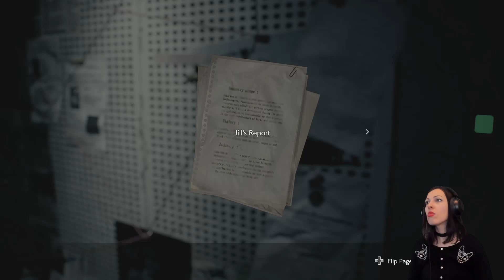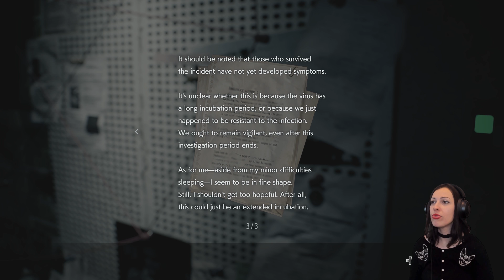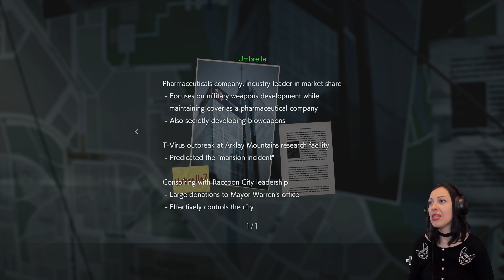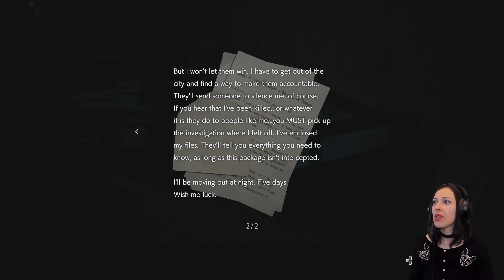RESIDENT EVIL 3 Walkthrough Part 1 - RUN FOR YOUR LIVES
Girl plays RESIDENT EVIL 3 Gameplay Walkthrough Part 1 (PC) with facecam reaction - RUN FOR YOUR LIVES

Jill Valentine is one of the last remaining people in Raccoon City to witness the atrocities Umbrella performed. To stop her, Umbrella unleashes their ultimate secret weapon: Nemesis! Also includes Resident Evil Resistance, a new 1 vs 4 online multiplayer game set in the Resident Evil universe.